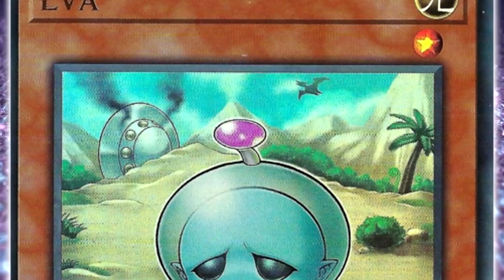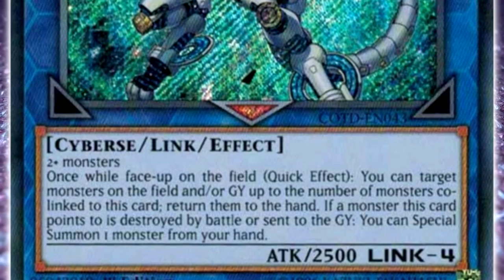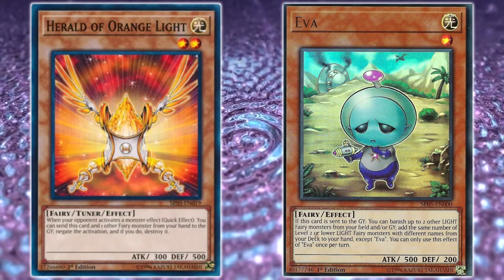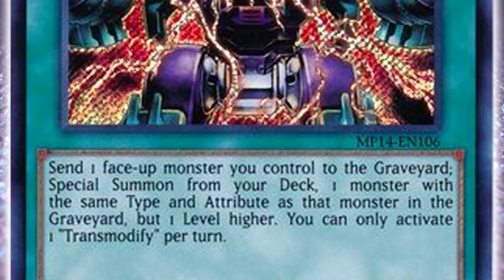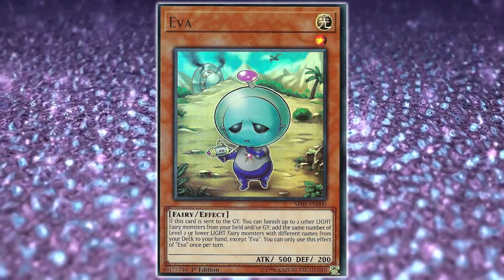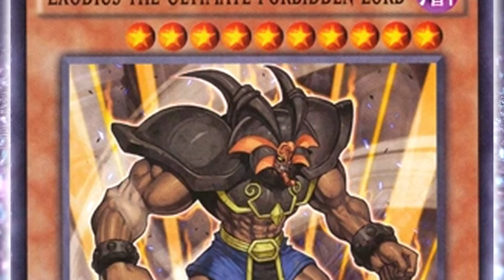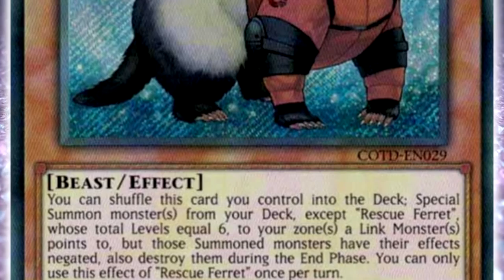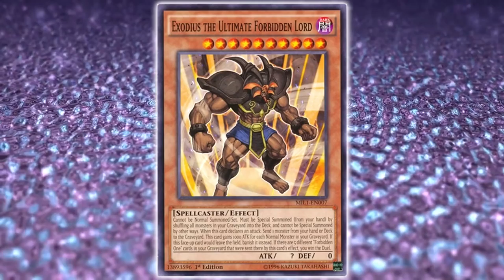So Something Happened Last Weekend… (My Thoughts on YCS Bochum & the 1st Place World Chalice List)